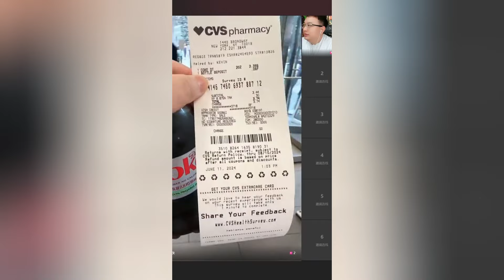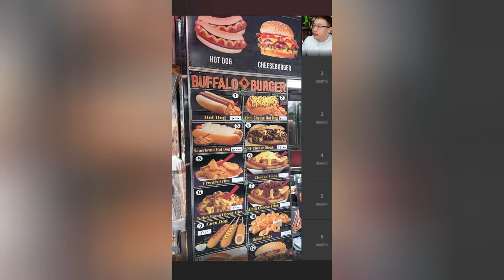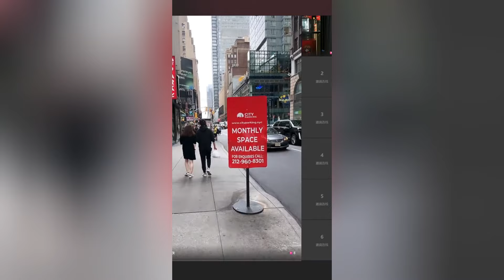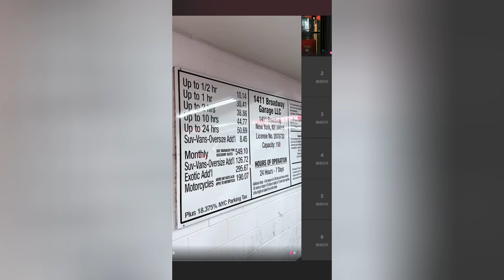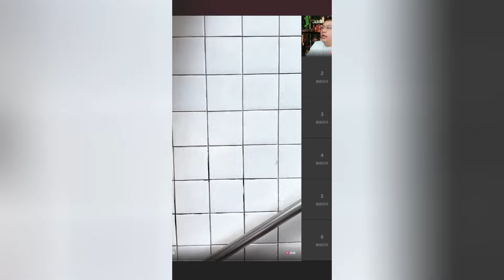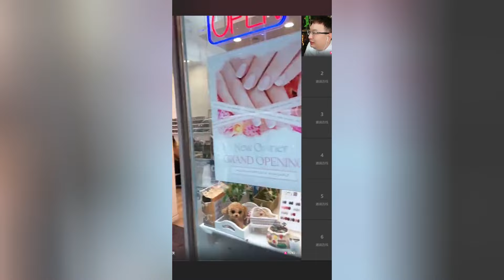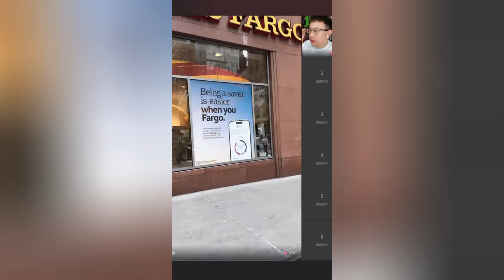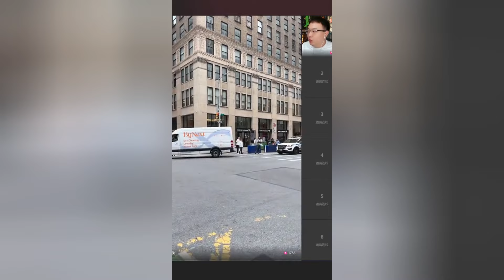【大头鹰连麦】铁侠带你逛纽约 处处充满“人情味”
抖音平台：大头鹰【殖人工作室】
B站：大头鹰不怼人
直播时间：北京时间晚10点半 洛杉矶时间早7点半（后宫佳丽众多，大王可能推迟上朝）